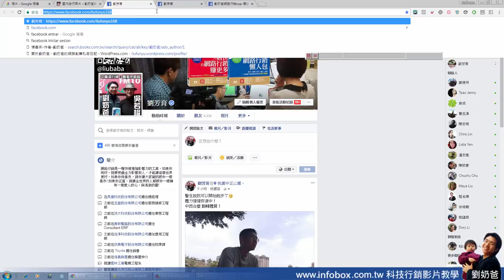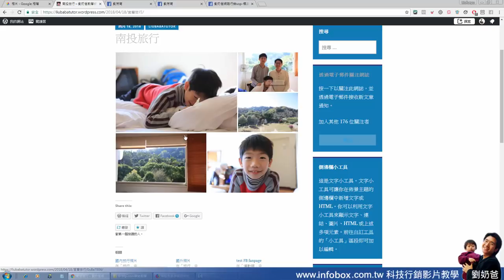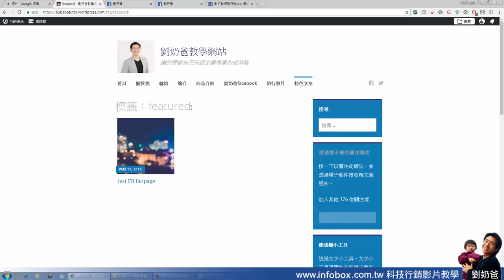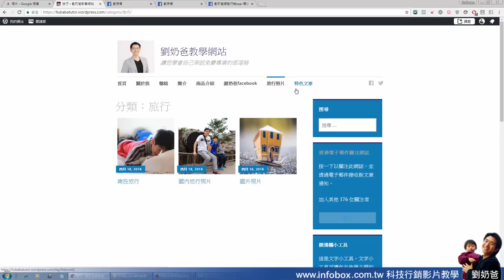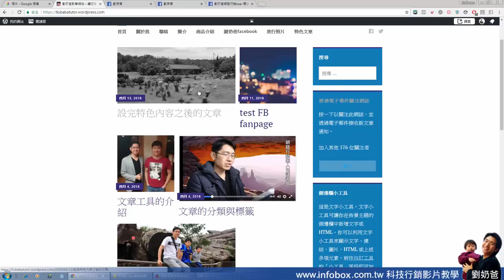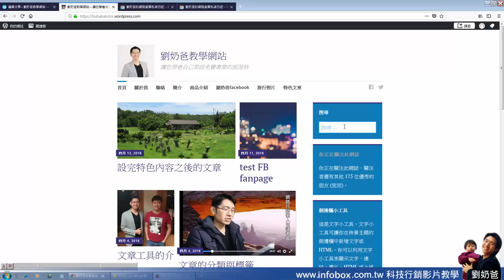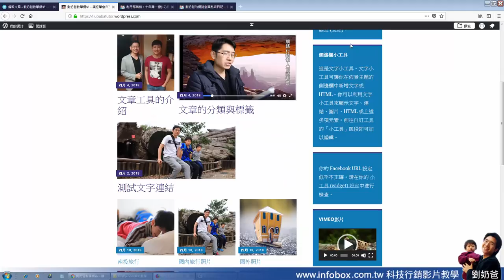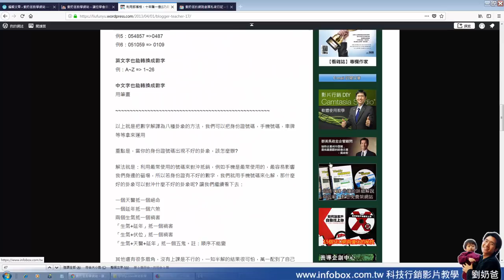WordPress.com前台版面功能特色-架設免費專業的部落格